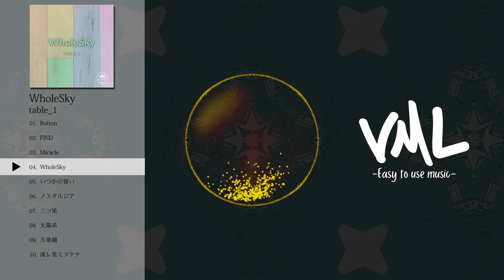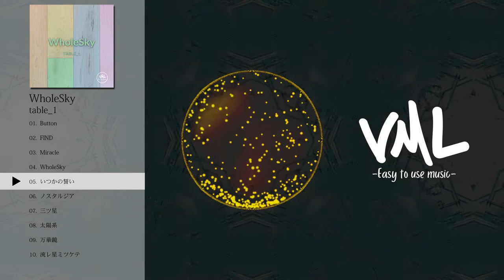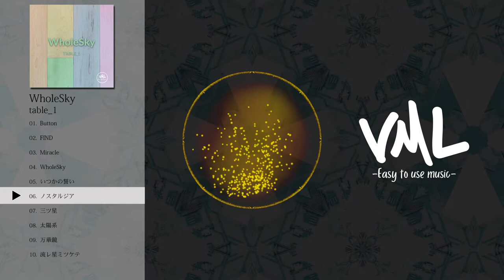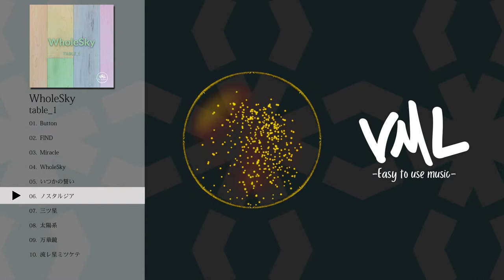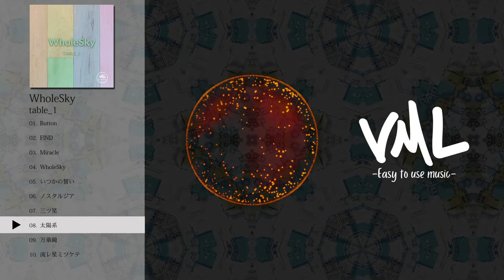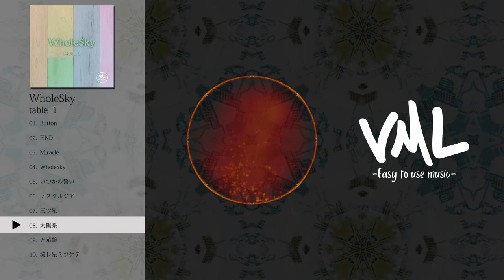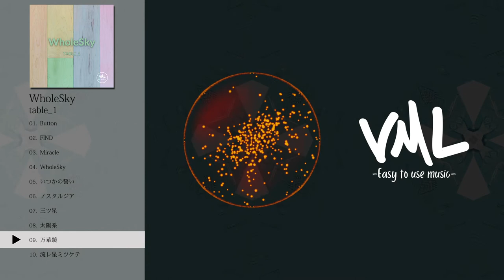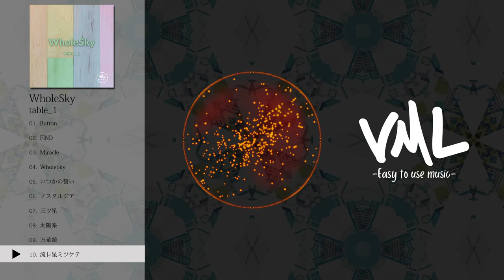table_1｜WholeSky｜[VML]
［Artist］
table_1

---Chapters---
0:00 Button
2:13 FIND
5:05 Miracle
7:24 WholeSky
9:42 いつかの誓い
12:18 ノスタルジア
14:37 三ツ星
17:06 太陽系
19:45 万華鏡
22:04 流レ星ミツケテ